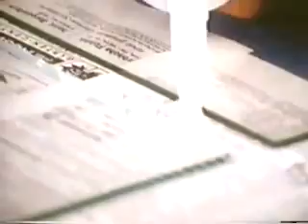Heisse Tipps mit Frank Zander- Kleben